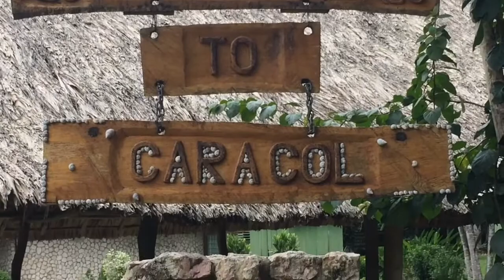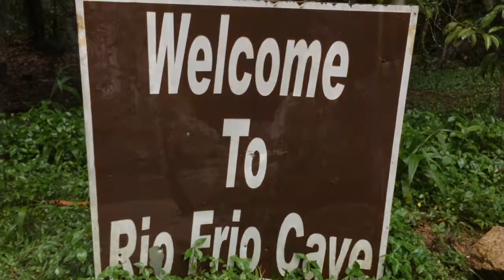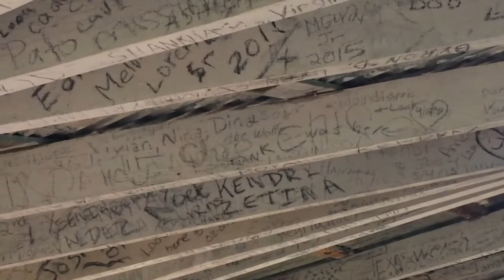166 Carocal day trip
In which we explore the jungle ruins of the Mayan city of Carocal, visit a cave and check out some waterfalls.